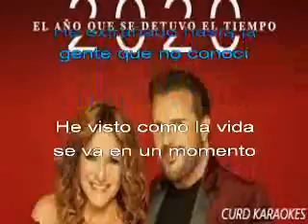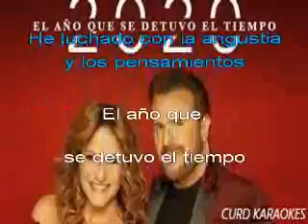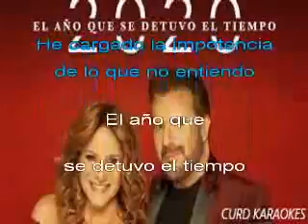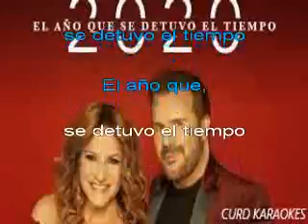Pimpinela | 2020 , el año que se detuvo el tiempo